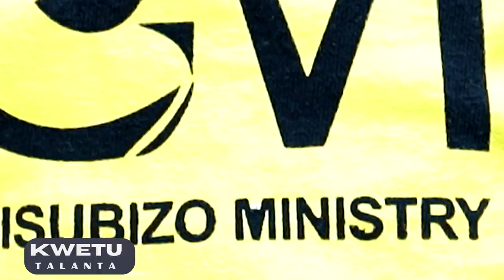🎵MUBOGORA MURI CONCERT YA GISUBIZO MINISTRY😍, TRUE PROMISES YARASHIGIKIYE❤